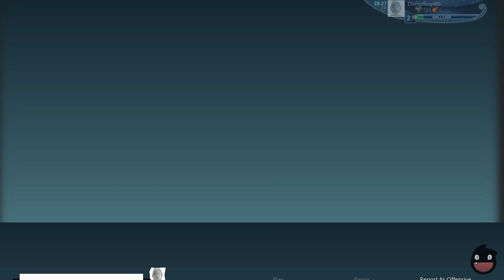Project Spark (BETA) - Las aventuras de Link y el dragon de huesos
-LEEME--
Dia de creaciones en Project Spark

JUEGOS BARATOS
¡¡¡Compra Juegos y Microsoft Points baratos en Kinguin!!!